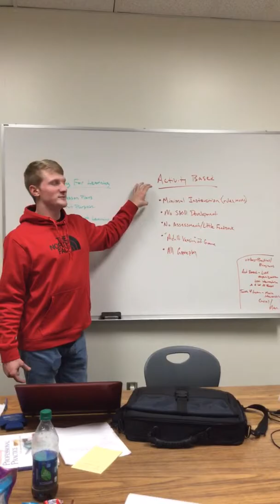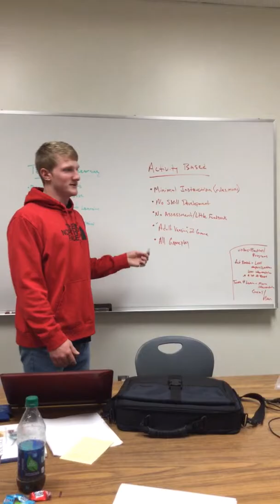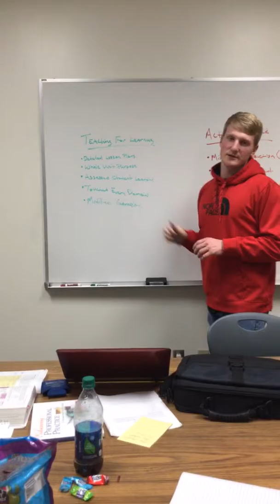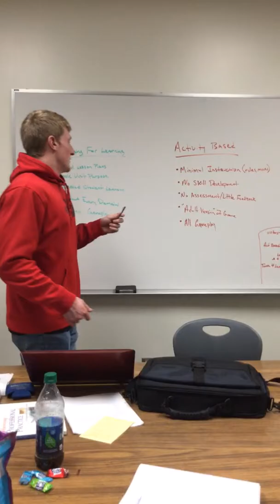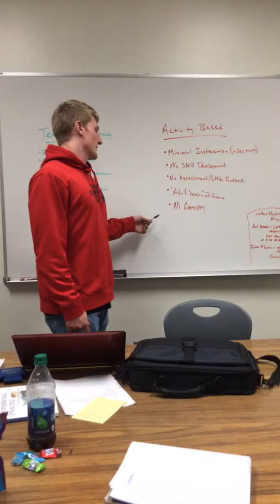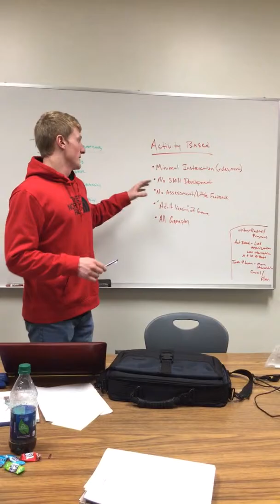January 28, 2018